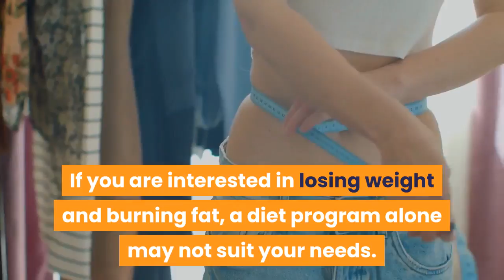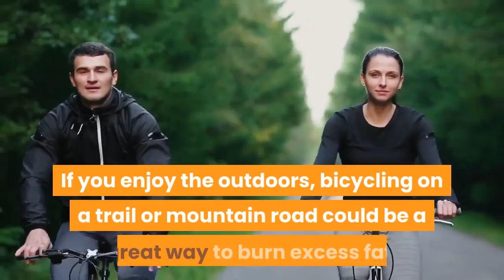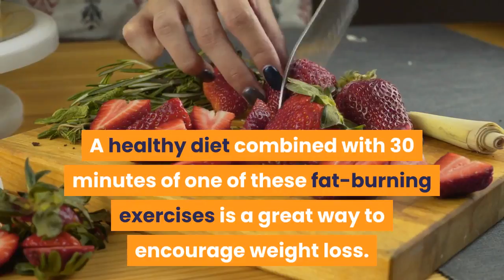Ultimate Fat Burning Exercises.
Ultimate Fat Burning Exercises Fat Burning Exercises
Fat Burning

If you are interested in losing weight and burning fat, a diet program alone may not suit your needs. The best way to burn fat is to exercise. Aerobic exercise, specifically. Aerobic exercise draws on the body's fat stores for energy.  The more cardio you do, the more fat you'll burn. Try these aerobic exercises for great fat-burning results.

1. Running.
2. Walking.
3. Dancing.
4. Swimming.
5. Cycling.
6. Exercise Classes.
7. Aerobic Weight Training.

A healthy diet combined with 30 minutes of one of these fat-burning exercises is a great way to encourage weight loss. Your heart will also thank you, as aerobic exercise has definite cardiovascular benefits. Exercise and healthy eating will strip pounds off your frame and add years to your life.

Take the time to try some of these fat-burning exercises today, and find one that fits into your lifestyle and you enjoy. If exercise is enjoyable, you're far more likely to stick with a program. You should always consult a medical professional before making drastic changes to your diet and physical exercise.